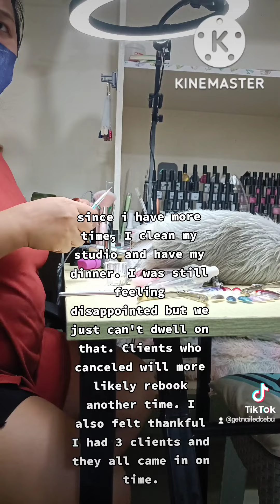I quit my job to become a Nail artist in Cebu City! - A Day In the Life of a Nail Tech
I am a home-based nail tech in cebu city. I do nail art, extension and nail gel overlay. I have ben doing nails for 2 years while working at a BPO company. Just 2 months ago, i quit my job to become a full-time nail technician.

I am so excited to share my journey with you!